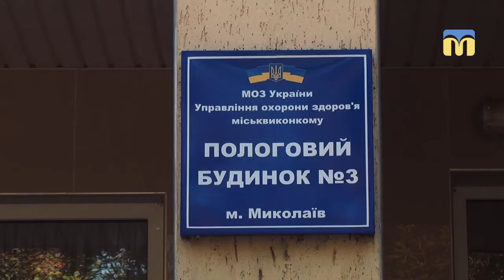В усіх пологових будинках країни має розпочатись видача наборів “Пакунок малюка”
Із першого вересня в усіх пологових будинках країни має розпочатись видача наборів “Пакунок малюка”, який містить речі для немовляти. Чи вступила в дію урядова програма - дізнавалась наша знімальна група.